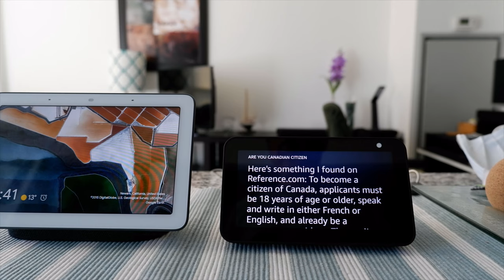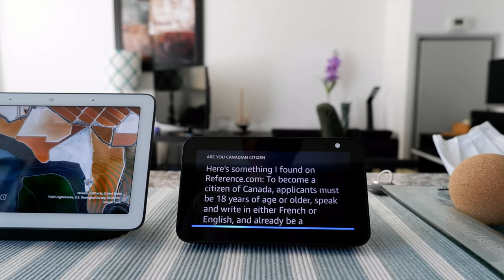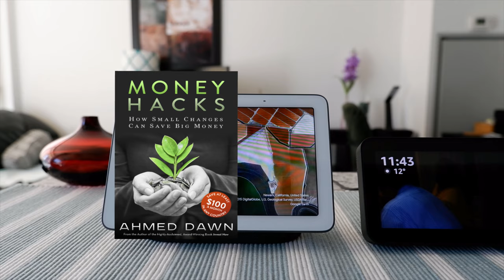Are You A Canadian Citizen? | How Alexa & (vs.) Google Assistant Respond | 1 Minute AI Conversation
Amazon Alexa and Google Assistant - Are They Canadian?

Asking Amazon Alexa and Google Assistant if they are Canadian.

Smart assistants like Alexa or Google Assistant can give you different answers to the same questions.

In this short 1 Minute AI series, I will ask Artificial Intelligence or AI-powered Google Assistant or Amazon Alexa the same question to see how they differ in their responses.

In this video, I will ask Alexa and Google Assistant If They are a Canadian citizens.

Chapters:
0:00 Intro
0:27 Alexa: Are you a Canadian citizen?
1:13 OK, Google: Are you a Canadian citizen?
1:38 Google Assistant giving different answers
2:50 Last word